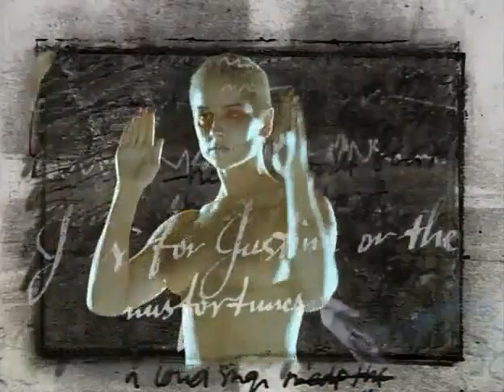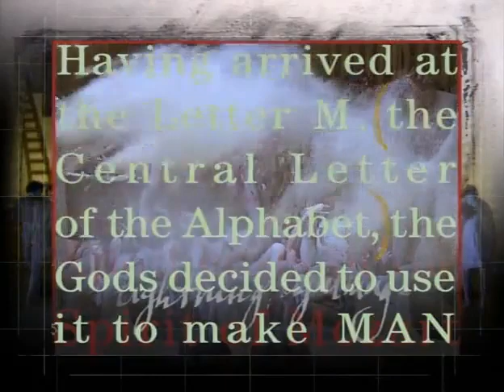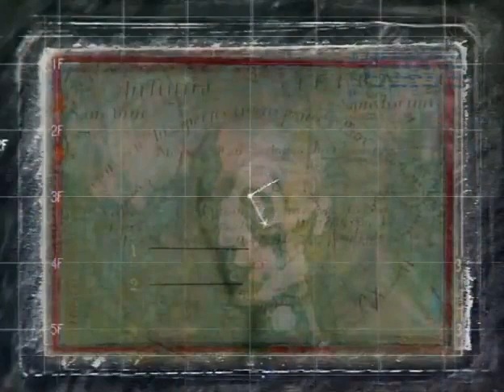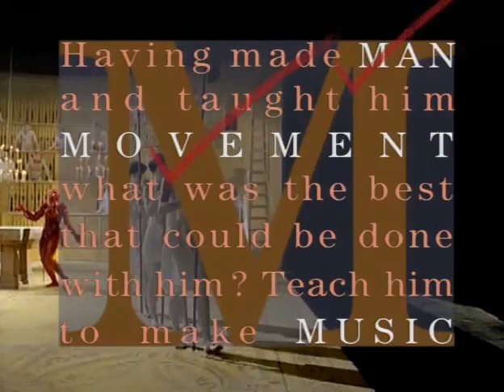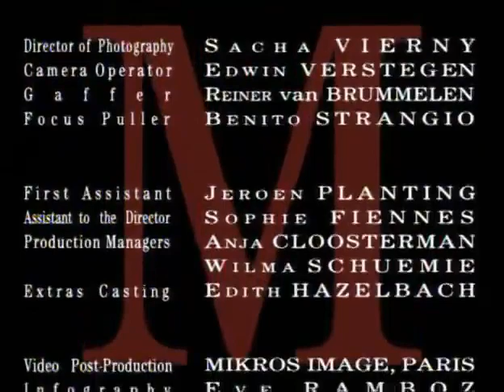Peter Greenaway/Louis Andriessen - M Is For Man, Music, Mozart (1991)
A commissioned project, made for TV in honor the the 200th anniversary of Mozart's death, this is a highly avant-garde piece of music, theater and dance, set to an original score by the controversial Dutch composer Louis Andriessen (who would later collaborate with Greenaway on the operas "Rosa" and "Writing to Vermeer"). Four nude, powder-white dancers (representing the Gods) appear on a stage designed in the style of an 18th century anatomy theater. A woman (Astrid Seriese) sings a list of objects beginning with various letters of the alphabet up to "M"; the Gods then decide to create Man, assembling him from body parts listed as onscreen text. Having created Man, the Gods then give him Movement; so as to give him a reason to move, they create Music; finally, so as to have Perfect Music, they create Mozart.